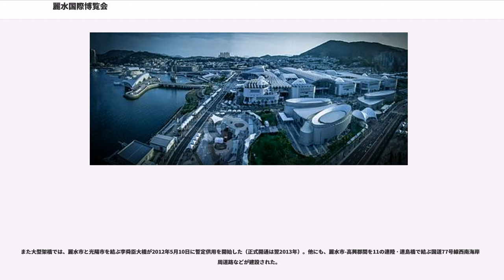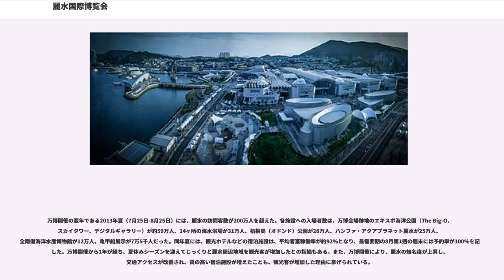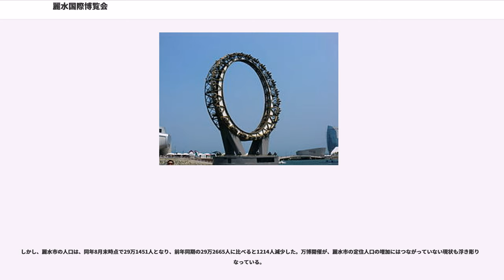麗水国際博覧会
麗水国際博覧会（ヨスこくさいはくらんかい, Expo 2012）は、2012年5月12日から8月12日まで大韓民国全羅南道麗水市で開催されていた国際博覧会（認定博覧会）である。韓国国内や、公式ホームページの日本語版では麗水世界博覧会（韓国語の「世界博覧会」は、日本語の「国際博覧会（万国博覧会）」と同じ意味である）の名称が使用されている。日本国内では、麗水万博の名称が使用されることが多い。

1996年9月4日に、全羅南道は2010年開催の万博（国際博覧会条約における登録博覧会）を誘致することを韓国政府に建議した。これが、麗水万博誘致のルーツである。政府は、1997年5月31日に、万博の全羅南道誘致を公式発表した。1999年6月14日の閣議で、麗水万博誘致を国家計画にした後、2001年5月2日に博覧会国際事務局（BIE）に開催申請書を提出した。

2010年開催を目指していた当初の計画では、「新しい共同体のための海と陸の出会い」をテーマに掲げていた。しかし、2002年12月3日にモナコのモンテカルロで開催された、BIEの第132回総会における開催地選考では、麗水は最終投票（第4回投票）まで残ったものの、結果的に敗北し、開催地は上海に決まった（上海国際博覧会）。そこで、韓国側は計画を練り直し、国際博覧会条約における認定博覧会（登録博覧会に比べると、会期や会場面積などの点で小規模）として再び立候補することになり、開催年は2012年に変更した。

2004年12月14日に、麗水万博の2012年誘致を目指すことが国家計画に確定された。2007年11月26日に、フランスのパリで開催された第142回BIE総会での開催地選考で、ポーランドのヴロツワフ、モロッコのタンジールを破って開催地に決定した。韓国での万博開催は、1993年の大田国際博覧会以来、二度目である。

韓国の南海岸、特に麗水市を含む全羅南道沿岸は、リアス式海岸や大小の島々、奇岩などが数多く存在しており、多島海海上国立公園や閑麗（ハルリョ）海上国立公園に指定されている地域もあるなど、風光明媚な景色が数多い。これまで、韓国国外ではあまり知られていなかった韓国南西部の潜在力、南海岸一帯の海岸線や海上国立公園の美しさを世界にアピールし、同地域を世界レベルの海洋観光リゾート地として発展させることが、麗水万博を開催する目的だった。また、万博開催をきっかけとして、鉄道や道路など交通網の整備が、麗水を中心とした全羅南道周辺地域で大規模に実施された。

麗水万博が開催された翌年の2013年には、麗水市に隣接する順天市で、順天湾国際庭園博覧会が開催された。同じく全羅南道で博覧会を2年連続で開催することで、観光客や経済効果の増大を狙うのが目的だった。

メインテーマは、「生きている海と息づく沿岸：資源の多様性と持続可能な活動」である。海洋汚染の深刻化、海洋生態系の破壊、海面の上昇など、海洋に関する問題は、ある特定の国家のものではない。麗水万博では、海と沿岸に関する人類共通の課題への対策を模索するという考えのもと、人類の生存に関わる海の望ましい未来像を探るという理念を掲げていた。

サブテーマは「沿岸の開発と保全」、「新しい資源技術」、「創造的な海洋活動」の3つである。

国際館1階Dゾーン（太平洋ゾーン）の、約1000平方メートルの展示スペースに日本館が存在していた。日本館出展の実務は、過去に日本国外で開催された万博に出展された日本館と同様に、独立行政法人日本貿易振興機構（ジェトロ）が担当した。日本政府の担当省庁は、幹事省が経済産業省、副幹事省が文部科学省、農林水産省、国土交通省、環境省だった。日本館の展示計画は、当初はクジラが飛び出したり、深海探査艇が現れたりする3D映像を上映することが検討されていたが、万博開催前年の2011年に東日本大震災が発生したため、同震災をテーマにした展示に変更した。

日本館入口付近のファザードにあった大型ディスプレイでは、東日本大震災で韓国をはじめとする世界各国から寄せられた支援に対する感謝を、被災地の人々によるメッセージ映像によって表現していた。館内のゾーン1『魚の木の「森」』では、日本人が大切にしてきた「森・里・海」のつながりや、日本沿岸の豊かさを表現する映像が上映された。ゾーン2『「海（カイ）の絵本シアター」』では、東日本大震災における津波被害と復興を題材に...